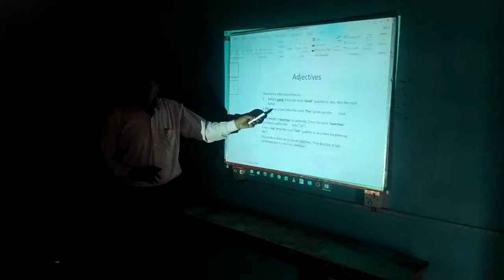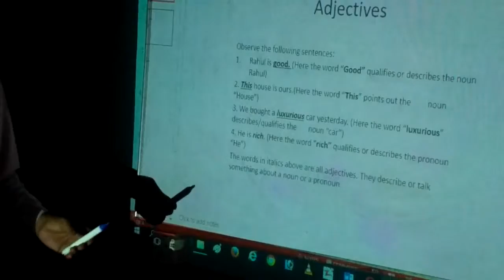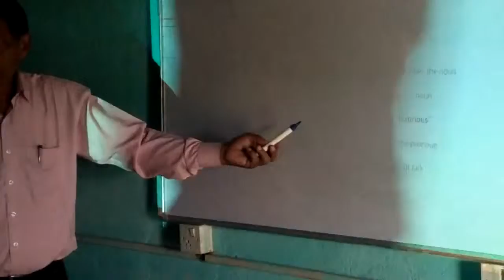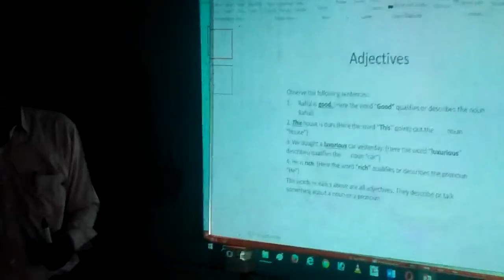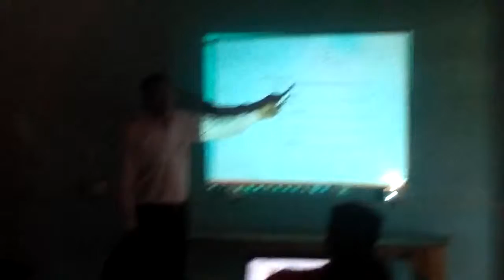Smart Class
The Yumnam Huidrom Govt. High School